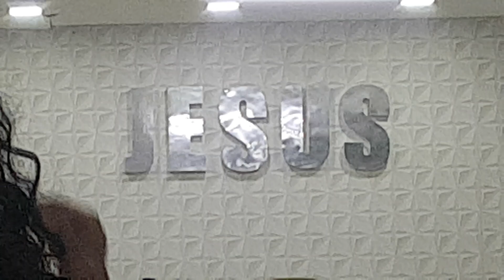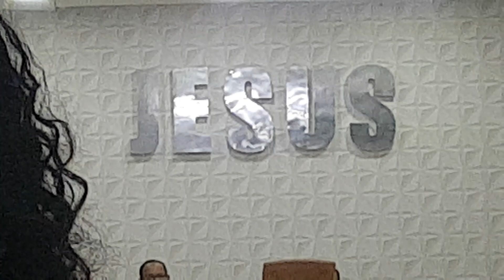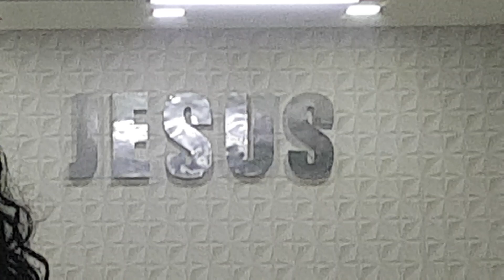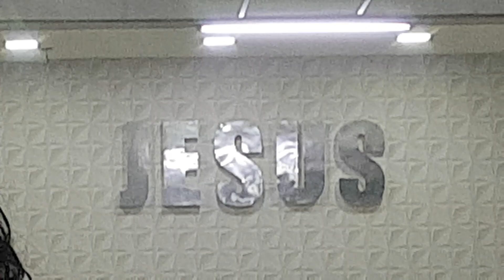Louvor na Igreja Assembleia Deus.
Muito bom buscar a Deus independente de qualquer coisa, igreja fortalece agente na palavra e no louvor. Que Deus abençoe o seu dia trazendo Vitória, paz e harmonia entre os seres humanos.